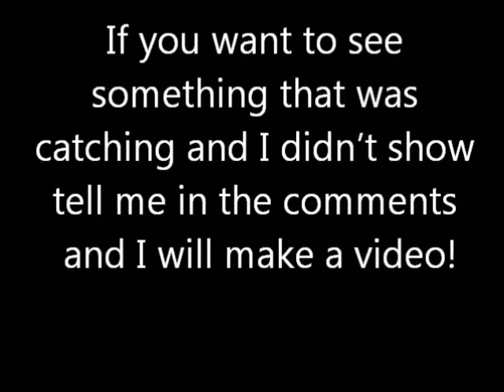CoD:WaW (Toxiicity Mod Menu NEW! 2012)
Mod Menu Toxiicity , I know I messed up on the into spelling!